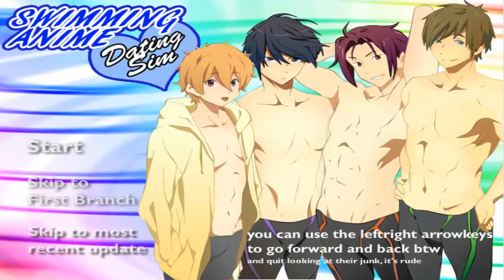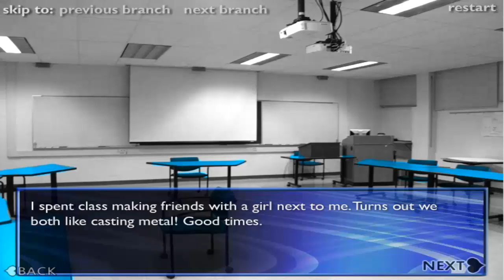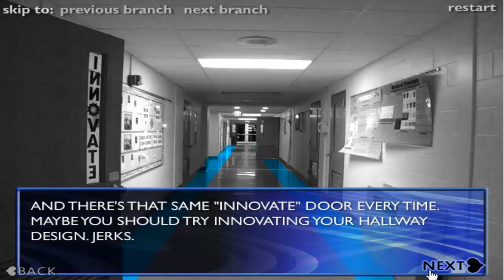Anime Swimming Dating Sim Part 1, Oh Dear | Tenarium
Did I, or did I not say, that I had a treat for you guys?